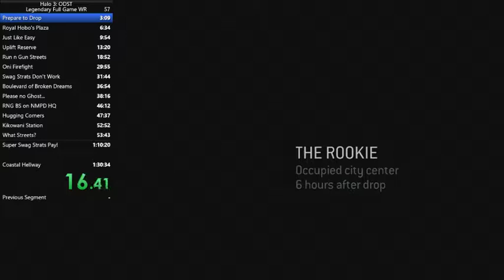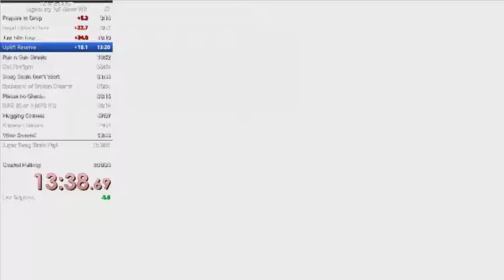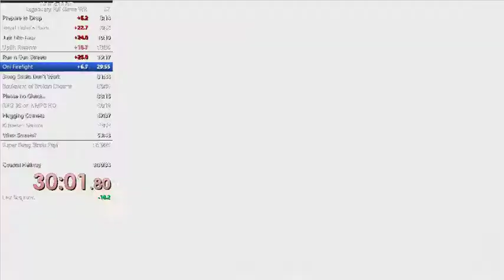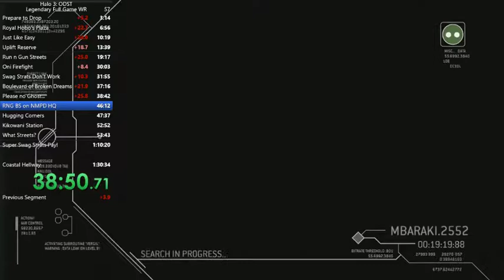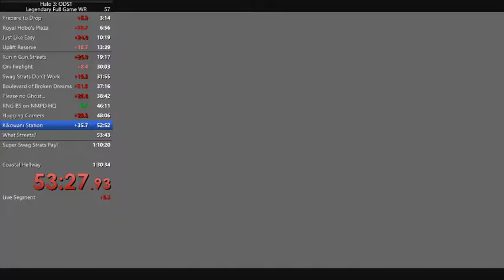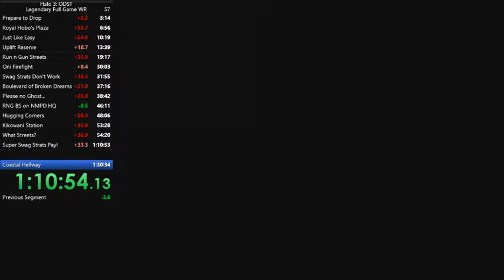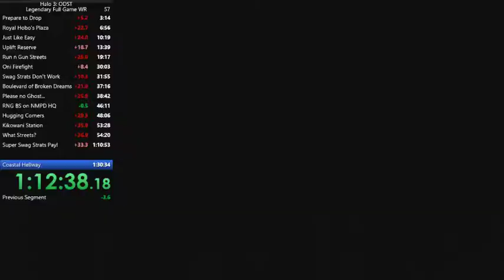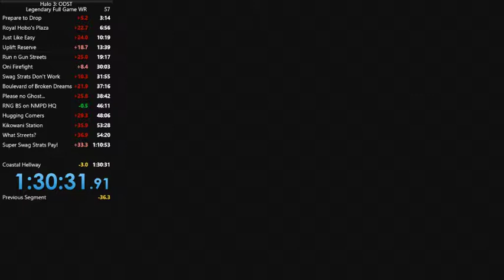Halo 3 ODST Legendary Full Game in 1:22:57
Small improvement but Data Hive really sucked. Deaths throughout the run and some bad RNG kept me from WR and 117.